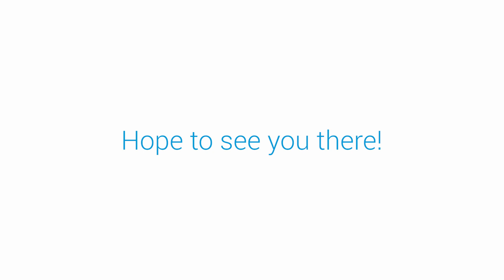A Look Back at the 3M Open 2022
In July 2022, NatureWorks was a Sustainability Sponsor of the 3M Open in Minnesota. We had a lot of fun bringing compostable ingeo food serviceware to the event along with co-workers, customers, and our friends. See you again in 2023!